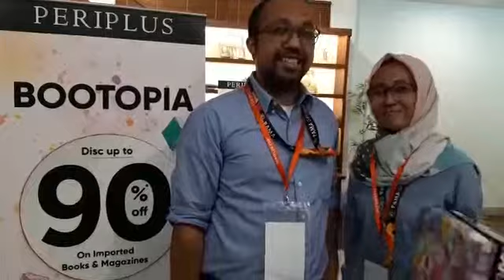Testimony for Bootopia 2019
#7 Testimony for Bootopia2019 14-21 February 2019